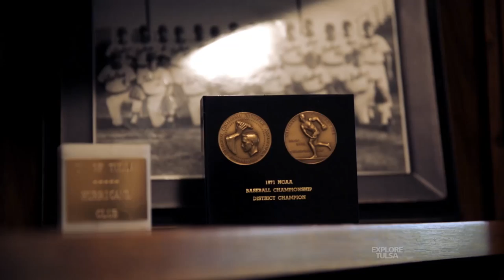Steve Bowling - former Webster High, University of Tulsa, and Major League Baseball Player